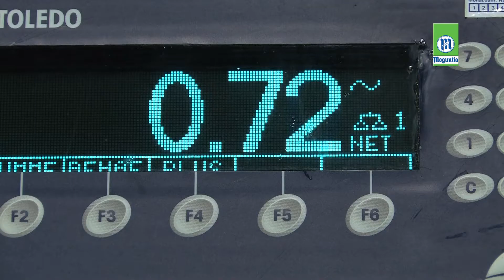Prackwieser - Kern Showreel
Prackwieser -- Kern produziert seit über 20 Jahren und bietet Fullservice im Bewegtbildsektor.
Dreh, Schnitt, Grafik, 2D und 3D Animation, Sound und Sounddesign.

Prackwieser - Kern produced for over 20 years and offers full service in the moving image sector.
Shooting, editing, graphics, 2D and 3D animation, sound and sound design.